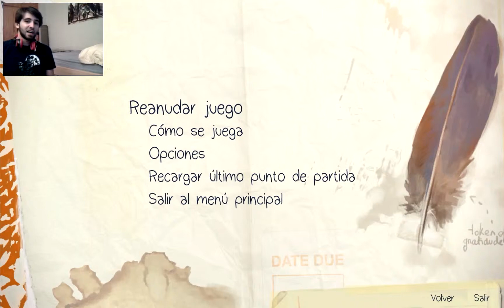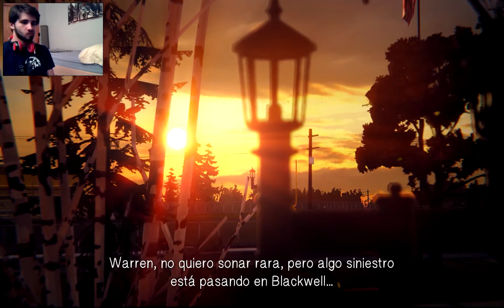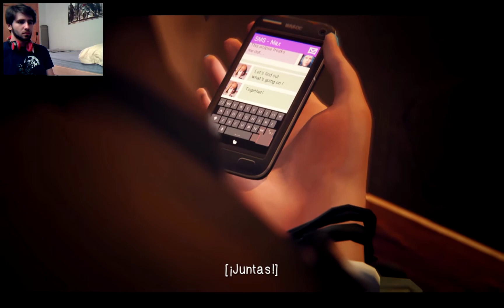Life Is Strange | Episodio 2: Sin tiempo | #5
¡Concluimos finalmente el segundo episodio de Life Is Strange!

Si te ha gustado, quieres seguir viendo más vídeos, enterarte el primero de cada novedad del canal o simplemente quieres apoyarme en mi causa...

Mazu.